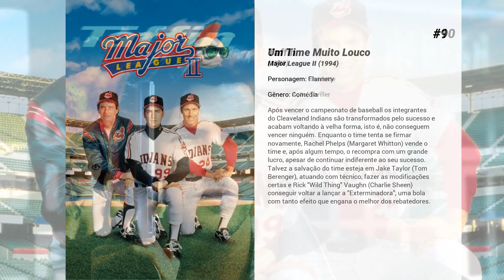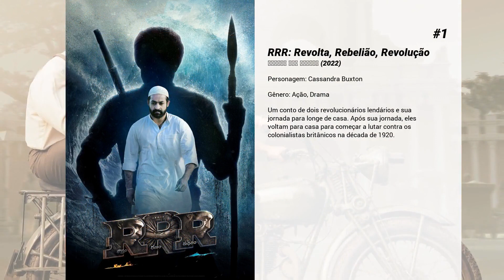Os melhores filmes de Alison Doody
Lista de Os melhores filmes de Alison Doody

10. Taffin

9. Um Time Muito Louco
Após vencer o campeonato de baseball os integrantes do Cleaveland Indians são transformados pelo sucesso e acabam voltando à velha forma, isto é, não conseguem vencer ninguém. Enquanto o time tenta se firmar novamente, Rachel Phelps (Margaret Whitton) vende o time e, após algum tempo, o recompra com um grande lucro, apesar de continuar indiferente ao seu sucesso. Talvez a salvação do time esteja em Jake Taylor (Tom Berenger), atuando com técnico, fazer as modificações certas e Rick "Wild Thing" Vaughn (Charlie Sheen) conseguir voltar a lançar a "Exterminadora", uma bola com tanto efeito que engana o melhor dos rebatedores.

8. Prece Para Um Condenado
Terrorista irlandês decide abandonar a organização e foge para a Inglaterra. Perseguido por seus antigos companheiros, pela polícia e pela máfia, precisa escolher um aliado. Toma então uma decisão irreversível. Baseado no romance de Jack Higgins.

7. We Still Kill the Old Way

6. O Voo do Falcão
O ano é 1241. A horda mongol liderada pelo cruel khan Batu se move para o oeste, destruindo tudo em seu caminho. Chegando às montanhas dos Cárpatos, as tropas acampam logo abaixo. No entanto, à noite, vários caçadores locais, os irmãos Berkut, entram secretamente no acampamento e libertam os reféns. Consumido de raiva, o cã decide se vingar e destruir os assentamentos dos Cárpatos. Um traidor entre os moradores diz aos mongóis sobre uma passagem secreta dentro das montanhas. No entanto, um pequeno grupo de caçadores de montanha liderados por Zakhar Berkut tem seu próprio plano para deter a horda inimiga de uma vez por todas..

5. 007 Na Mira dos Assassinos
O magnata Max Zorin (Christopher Walken) pretende controlar o mercado de informática. Ele resolve arquitetar um louco plano, no qual milhares de pessoas vão morrer para ficar ainda mais rico. Após retornar da sua viagem na União Soviética com um chip de computador, James Bond (Roger Moore) precisa investigar as indústrias de Zorin e tentar impedir que o vilão realize os seus planos.

4. Indiana Jones: Making the Trilogy

3. O Jardim Secreto
A pirralha mimada Mary Lennox (Gennie James) ficou órfã na Índia vitoriana e foi enviada para viver na Inglaterra na mansão sombria de seu tio Archibald Craven (Sir Derek Jacobi). Depois de descobrir os muitos segredos que se escondem na casa, ela floresce novamente, assim como todos ao seu redor.

2. Indiana Jones e a Última Cruzada
O arqueólogo Indiana Jones tem acesso à um misterioso envelope que contém informações sobre a localização do lendário Santo Graal, o cálice que Jesus Cristo teria utilizado na Última Ceia. Quando seu pai, o professor Henry Jones, é sequestrado pelos nazistas, o aventureiro irá embarcar numa missão perigosa para salvá-lo e impedir que a relíquia sagrada caia em mãos erradas.

1. RRR: Revolta, Rebelião, Revolução
Um conto de dois revolucionários lendários e sua jornada para longe de casa. Após sua jornada, eles voltam para casa para começar a lutar contra os colonialistas britânicos na década de 1920.